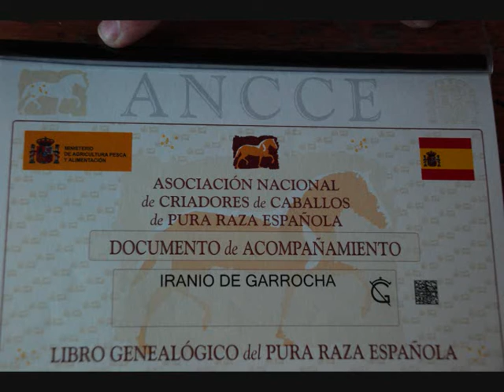PRE Andalucian Young Potro Dressage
A young nice stallion. Very slippery ground to move on. i am sureprised he had currage to move as he does.
Lovely temperament.